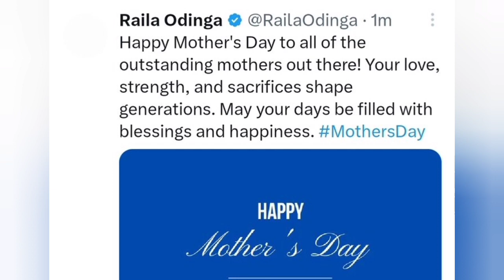Raila Odinga's Early Sunday Morning Message to Kenyans after Meeting with President Ruto yesterday